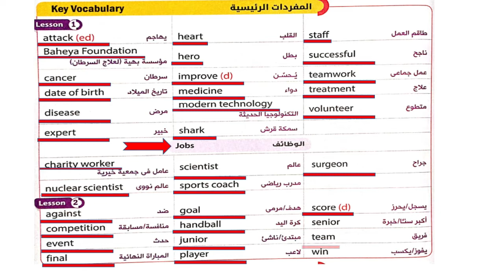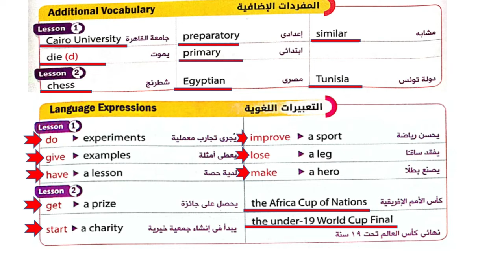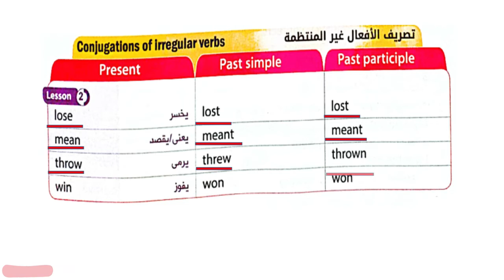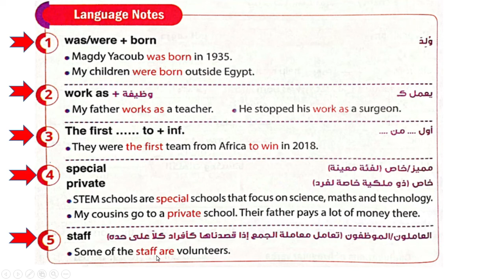Great jobs|الثانى الاعدادى|اللغة الانجليزية|الوحدة الثالثة|الجزء الاول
شرح منهج اللغة الانجليزية للصف الثانى الاعدادى الوحدة الثالثة الجزء الاول
انجليزى ثانيه اعدادى الوحدة الثالثة
انجلش ثانية ع
great jobs